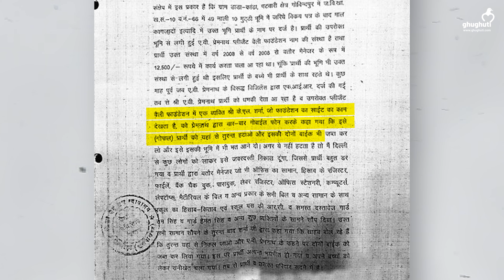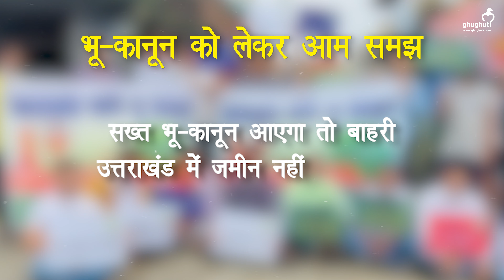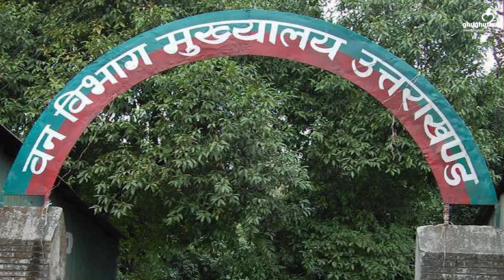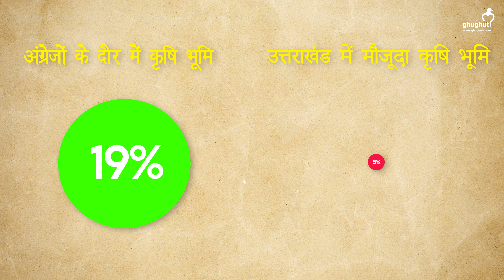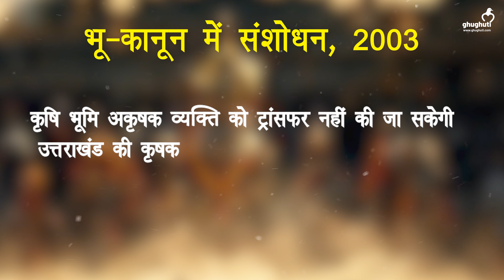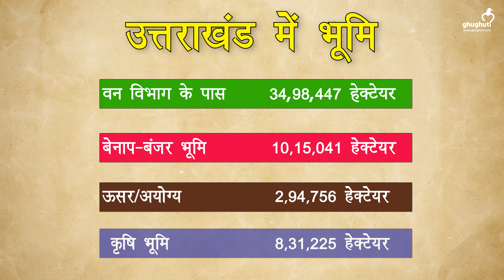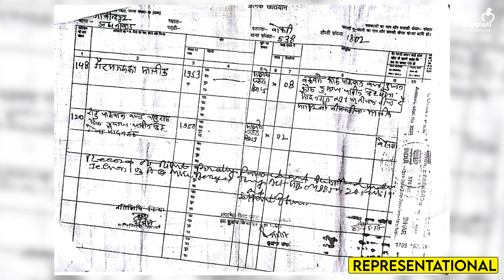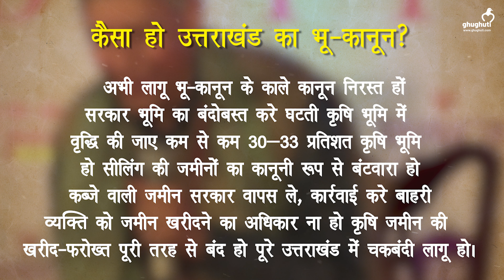उत्तराखंडियों की जमीन कैसे बाहरियों की हो गई, जानें पूरा खेल? Uttarakhand Mange Bhu Kanoon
उत्तराखंड में एक लंबे समय से मजबूत और सशक्त भू-कानून की मांग को लेकर आंदोलन हो रहे हैं। सशक्त भू-कानून को लेकर जो आम समझ है, वो यह है कि इससे बाहरी लोगों से हमारी जमीन बच जाएगी लेकिन ऐसा नहीं है। उत्तराखंड के लिए सिर्फ बाहरियों से जमीन को बचाने वाला भू-कानून नहीं चाहिए। उत्तराखंड को एक ऐसे भू-कानून की जरूरत है जो यहां की जरूरतों को पूरा कर सके। अब वो जरूरतें क्या हैं?, ये समझने के लिए आपको जानना होगा उत्तराखंड में कैसे जमीन की लूट-खसोट का पूरा खेल रचा गया। इस स्पेशल रिपोर्ट में एकदम डिटेल में हम कर रहे हैं उत्तराखंड में लागू हर भू-कानून का 360 विश्लेषण। साथ ही जानेंगे कि उत्तराखंड में किस तरह का भू-कानून लाया जाना चाहिए?